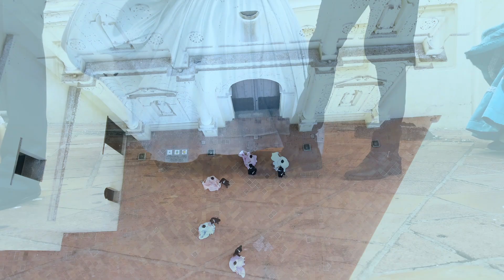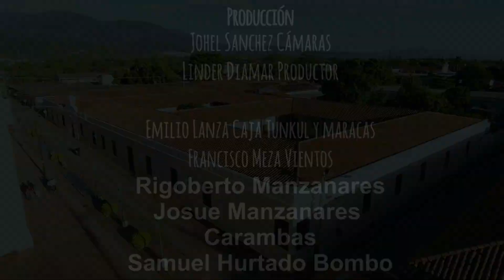La Varsoviana - Ballet Folklórico Siguatepeque y Grupo Folklórico Comal-Ahua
La Varsoviana
Es una Danza originaria de Comayagua,danza que se bailó por primera vez en el atrio de la Catedral de la ciudad de Comayagua,en honor al General Xatruch y los soldados que regresaban victoriosos después de abatir al filibustero William  Walker,según referencias del maestro Pompilio Ortega.
Fue Recopilada por el Cuadro nacional de danzas folclóricas de Honduras.
Ballet Folklórico de Siguatepeque y Grupo Folklórico Comal-Ahua la han bailado en honor a ese momento.
Honduras - Nativo - Instrumental una producción de Nahun Escoto.
Enamórate de nuestro Folklor